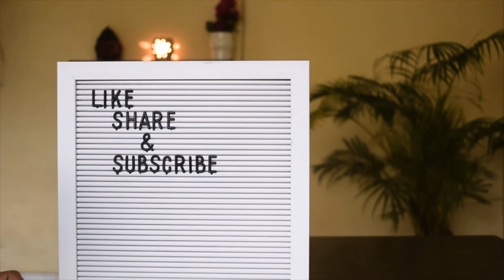C- Sec Delivery ke Baad Exercise/Workout Kab Start Kare?